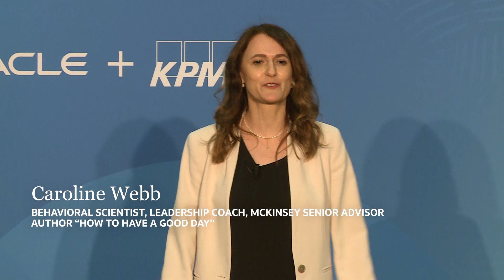Gain Tips to Adjust Everyday Habits and Improve Your Work Performance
Watch the Oracle CloudWorld Tour London Women's Luncheon  keynote speaker, Caroline Webb, describe connections from behavioral economics and neuroscience to make small changes that can transform your everyday working life. Caroline, a behavioral scientist, leadership coach, and author of "How to Have a Good Day" offers suggestions to improve your approach to intentional leadership, innovation, and operational efficiency with colorful anecdotes and research studies.